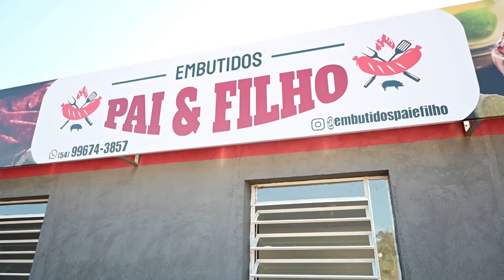Inauguração de agroindústria familiar em Vila Lângaro - Rio Grande Rural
Inauguração de agroindústria familiar em Vila Lângaro.